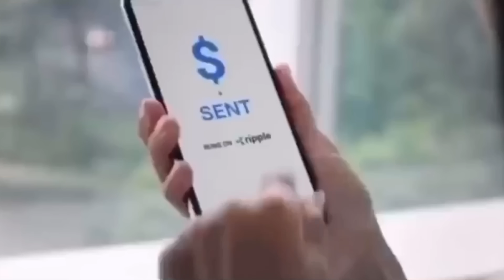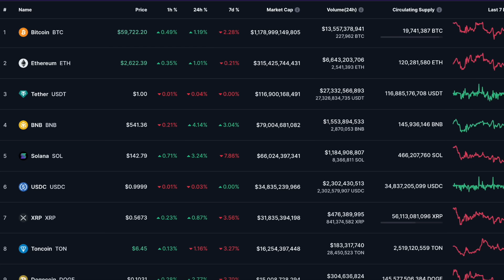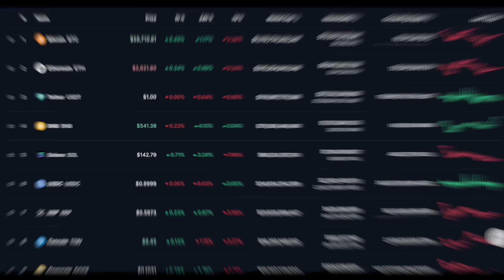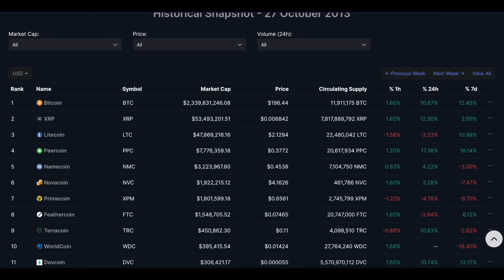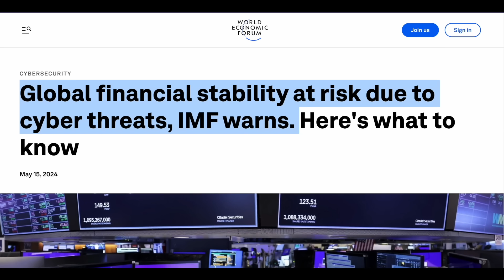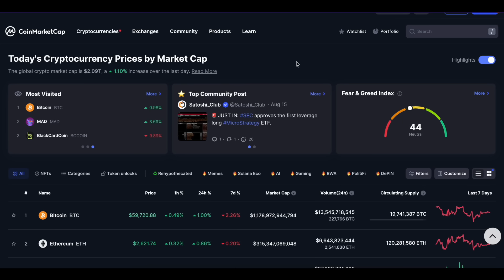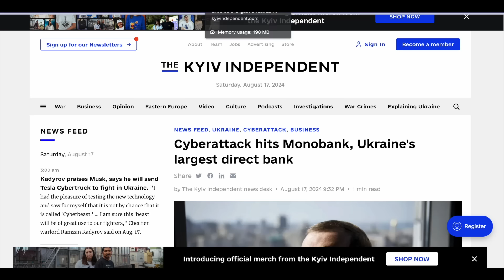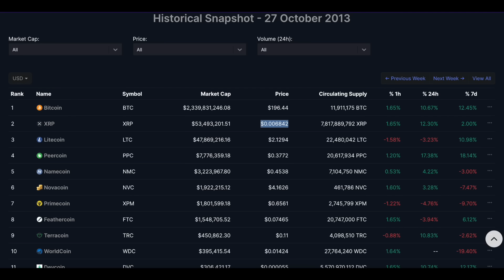99% Of XRP Holders Will Not Know "What Just Hit Them" With The Sudden Spike In XRP PRICE! [PREPARE]